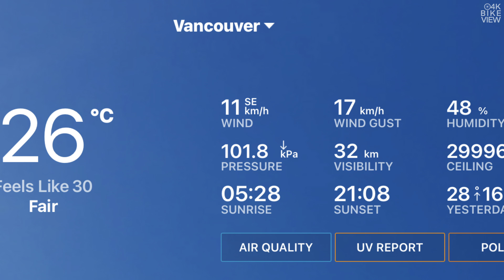Lions Gate Bridge - Stanley Park, Vancouver , BC CANADA July 20, 2023 [4K BIKE VIEW]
Lions Gate Bridge / SS Empress of Japan  - Stanley Park,  Vancouver , BC CANADA

Filmed: 8:58AM Thu July 20,  2023
Weather: Fair
Temperature: 26°C / 79°F
Wind Speed: 11km/h

Cameras:
iPhone 13 mini 4K 24fps 1x Wide f/1.6 apeture camera
Movo Photo MTB-11 Motorized Panaromic TIme Lapse Tripod with Variable Speed (Duration: 360° / R.T: 15')

Concerto for 2 Violins, Stings and Continuo in D Mionor, BWV 1043 II Largo Ma Non Tanto
by Johann Sevastian Bach
- Henryk Szeryng, Sir Nerville Marriner, Academy of St. Martin in the Fields & Maurice Hasson

Suit No, 3 in D, BWV 1068: II. Air  by Johann Sevastian Bach - Academy of St. Martin in th Fields & Sir Neville Marrtiner